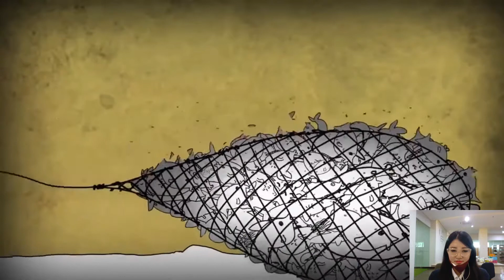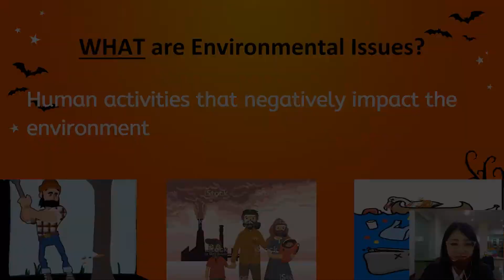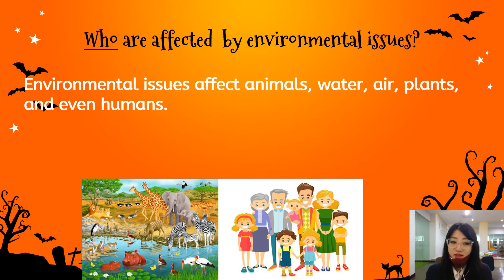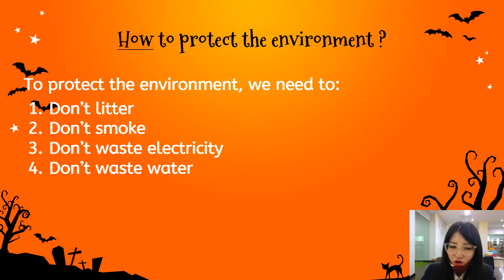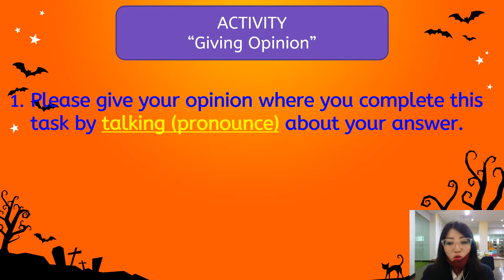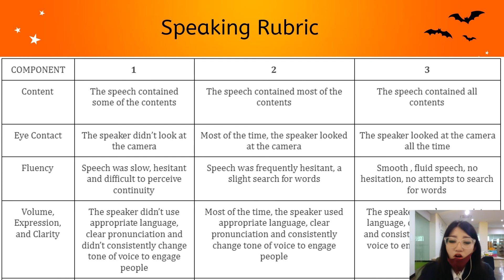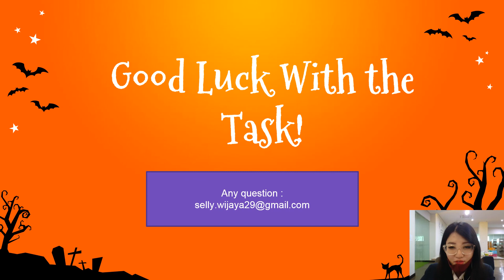Our Green Earth | English for Fun | Philomath Education Inc.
First lesson of Ms. Selly is about our green earth. Ms. Selly will help the learners take English as fun communication language and how to pronounce in right way.